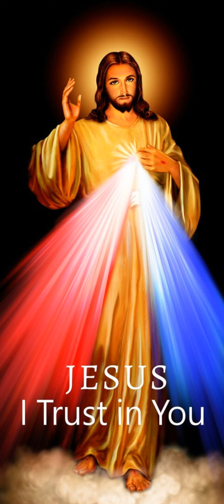Évangile du 27 Janvier 2024 | Ta Parole est un Trésor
Évangile
« Qui est-il donc, celui-ci, pour que même le vent et la mer lui obéissent ? » (Mc 4, 35-41)
Alléluia. Alléluia.
afin que ceux qui croient en lui aient la vie éternelle.Alléluia. (Jn 3, 16)
Ce jour-là, le soir venu, Jésus dit à ses disciples :
« Passons sur l’autre rive. »
    Quittant la foule, ils emmenèrent Jésus, comme il était,
dans la barque,
et d’autres barques l’accompagnaient.
    Survient une violente tempête.
Les vagues se jetaient sur la barque,
si bien que déjà elle se remplissait.
    Lui dormait sur le coussin à l’arrière.
Les disciples le réveillent et lui disent :
« Maître, nous sommes perdus ;
cela ne te fait rien ? »
    Réveillé, il menaça le vent et dit à la mer :
« Silence, tais-toi ! »
Le vent tomba,
et il se fit un grand calme.
    Jésus leur dit :
« Pourquoi êtes-vous si craintifs ?
N’avez-vous pas encore la foi ? »
    Saisis d’une grande crainte,
ils se disaient entre eux :
« Qui est-il donc, celui-ci,
pour que même le vent et la mer lui obéissent ? »